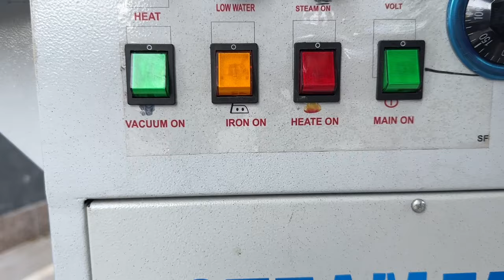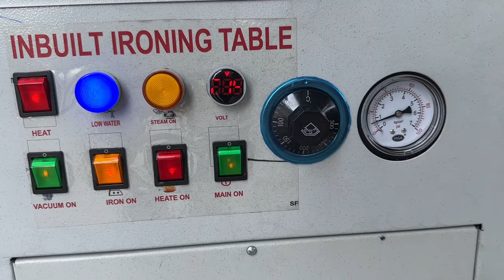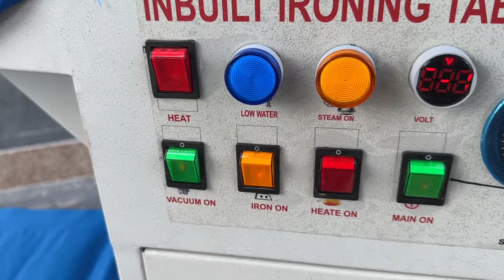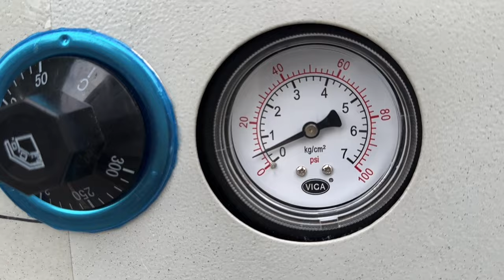Utility ironing table built in boiler| How to use steam iron| vacuum ironing table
STEAM FAB™
We are Best steam boiler, steam generator ,hot water boiler, steam iron
Laundry Machins Manufacturer.    Our company is certified by [ISO 9001:2015.] Our numbers of machines are working successfully in many reputed export houses, hospitals, hotels and many laundry houses for the last 20 years without any trouble

Office Add .: STEAM FAB
S-56 Gali No. - 5 Near vishal maga mart, Mamura, Sector-66, Noida (UP) -201301

Factory Add .:STEAM FAB
 Khasra No.182 Near Police Station Chirodi Badshahpur Sirauli Loni Gaziabad (U.P.) - 201102

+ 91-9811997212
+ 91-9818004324